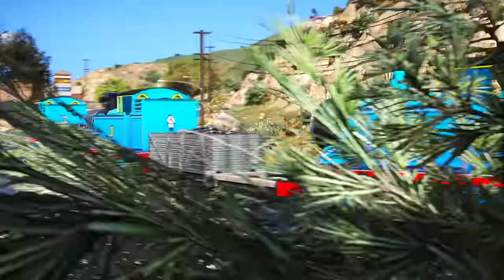World's longest Thomas The Tank Engine | Accidents Will Happen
The longest train ever Thomas the tank engine in GTA 5
This Grand theft auto v episode is not made for kids